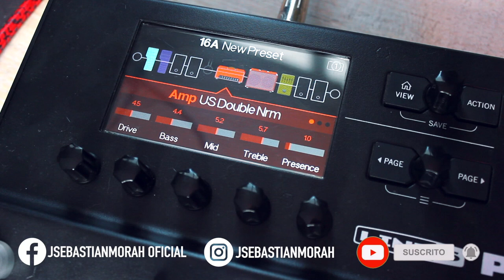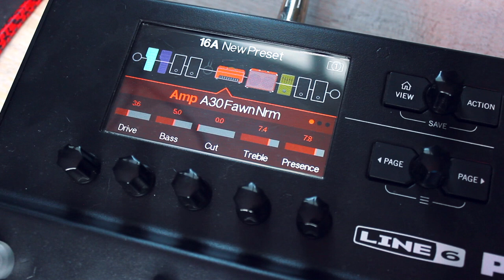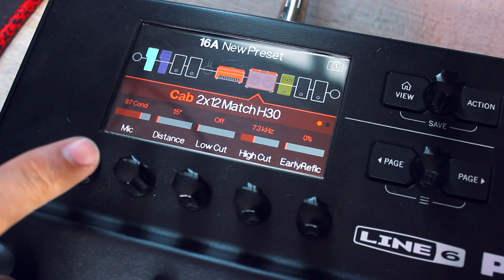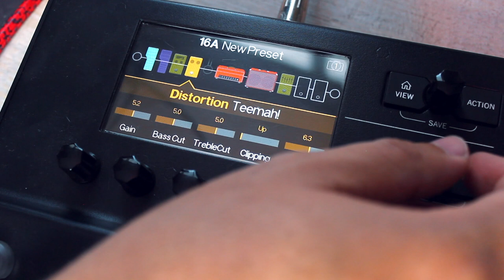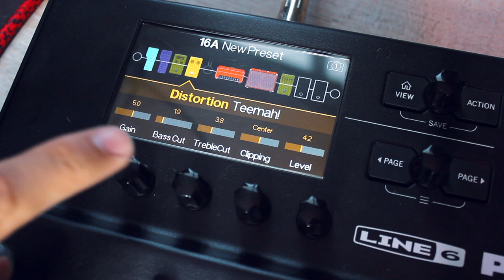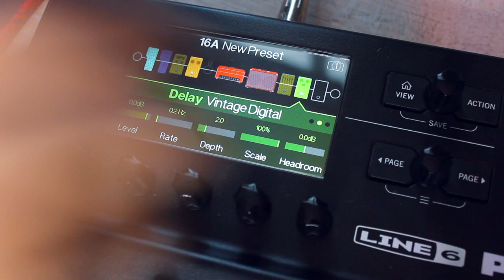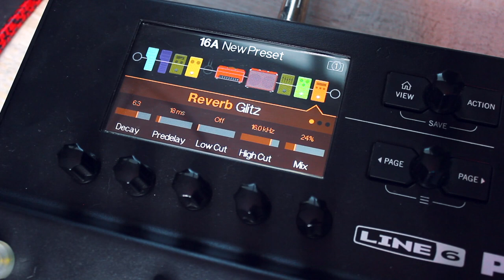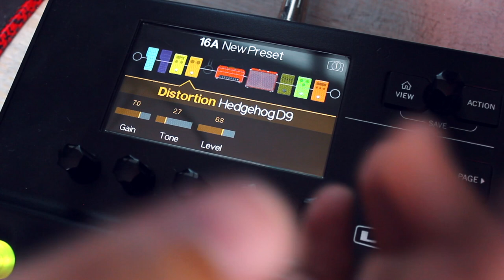Así puedes Ecualizar tu POD GO de Line 6 + Te doy un PRESET ► Sebastian Mora